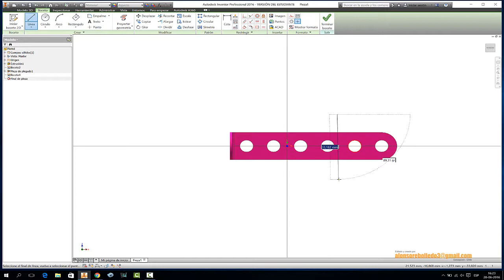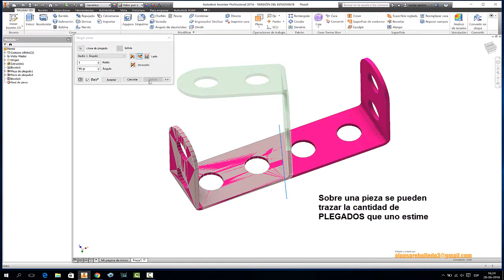PLEGADO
Herramienta de plegado para piezas o placas, referente para la construcción de piezas de MECCANO